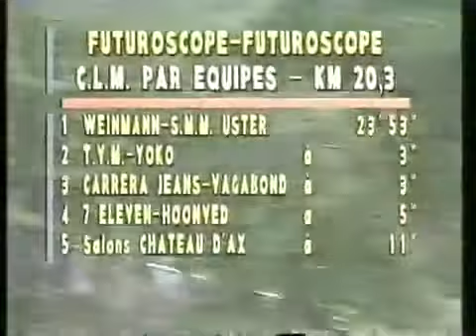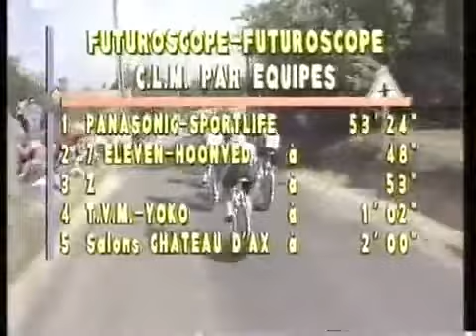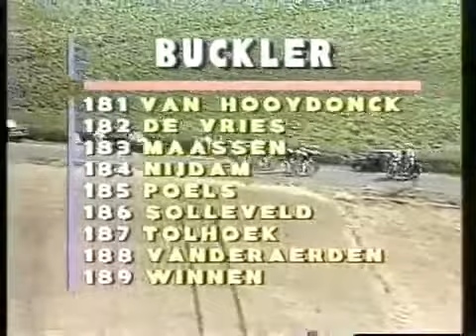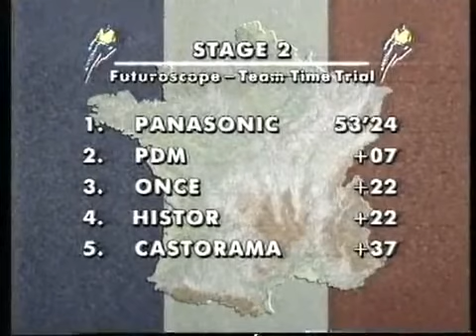ITV 1990 Tour de France Stage 2 Team Time Trial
ITV 1990 Tour de France Stage 2 Team Time Trial, coverage courtesy of chickasmith.